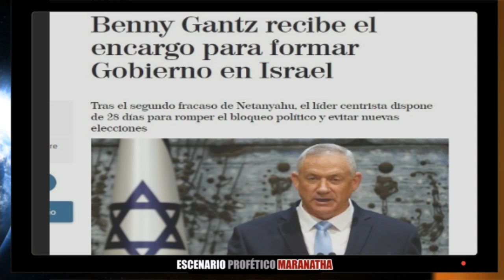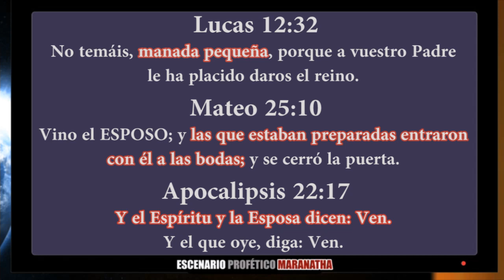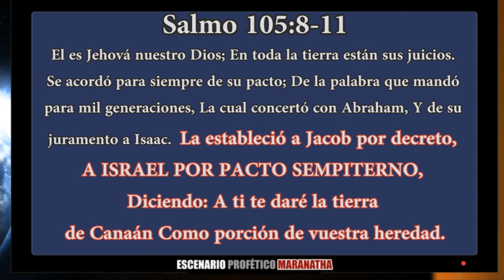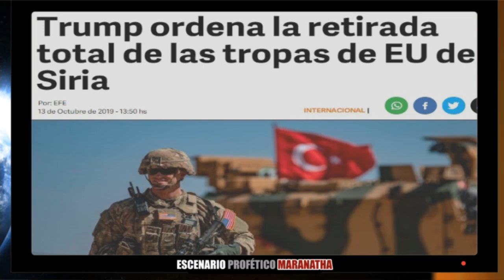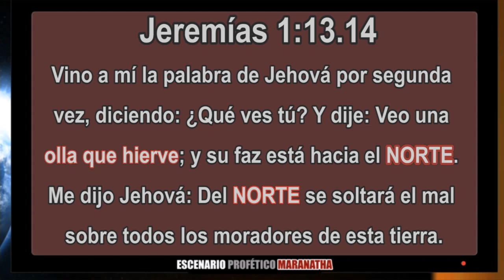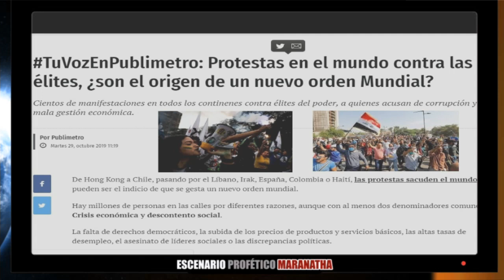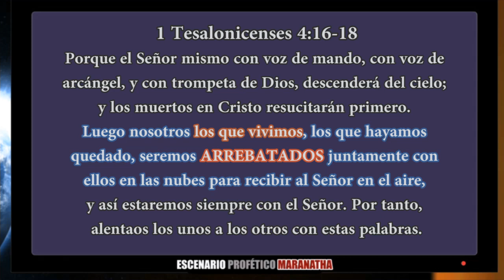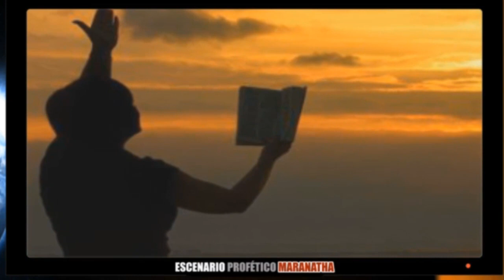NOTICIAS Y PROFECÍAS AL ROJO VIVO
El escenario actual como esta Israel y el mundo entero es conforme exactamente como lo describe la profecía bíblica y LA ALERTA de lo que esta a punto de suceder.